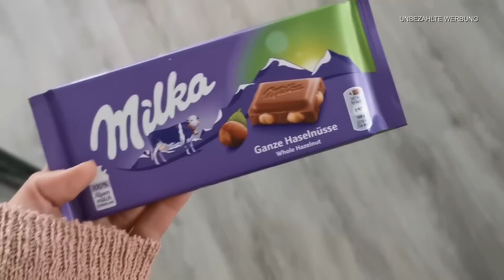FOOD DIARY | ESSENSTAGBEBUCH | ESSEN OHNE REGELN UND VERBOTE | INTUITIV ESSEN | #120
Ich esse immer das worauf ich Lust hab ...
nicht das was man sollte müsste oder oder das ist für mich der beste Weg um immer gut gelaunt, motiviert durch den Tag zu starten 😉 . ( ein Zuckerjunkie bin ich auch 🍫🍪😅)
Ich finde das wichtigste ist doch das man sich dabei gut fühlt und nicht das was andere sagen was besser wäre. Ich denke das kann jeder Erwachsener für sich selber entscheiden was seinem Körper gut tut ...

Lisa R.
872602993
Packstation 120
87600 Kaufbeuren

*Produkte die ich täglich nutze :
Mein Handy :
Mein Schnittprogramm:
Tablett von den Mädels:
Mein Trockner:
Mein Hula Hoop Reifen:
Mein Laptop :
Unsere Alexa :

*1 Kostenlosen Monat bei  Amazon Kids+ (FreeTime Unlimited) :

*30-Tage-Test-Mitgliedschaft bei Amazon Prime kostenlos: